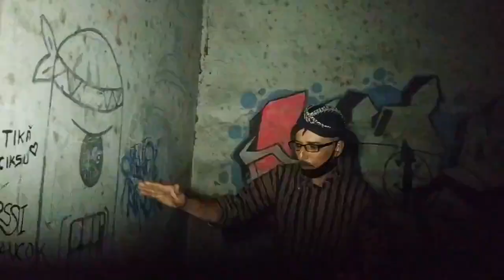Sosok Misterius di bekas Pabrik Kunir Ngunut (Part 2)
Diantara dua dimensi